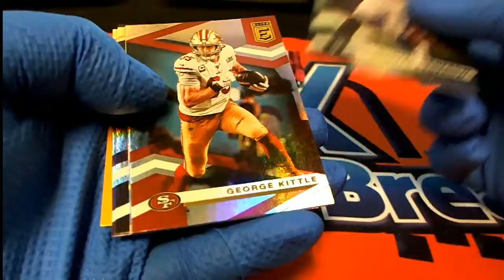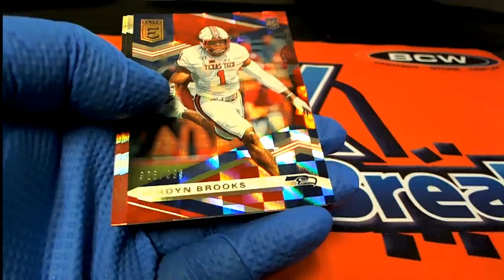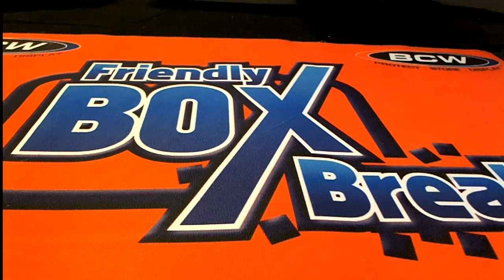2020 Panini Donruss Elite Football 3 Pack Rips For DJ L